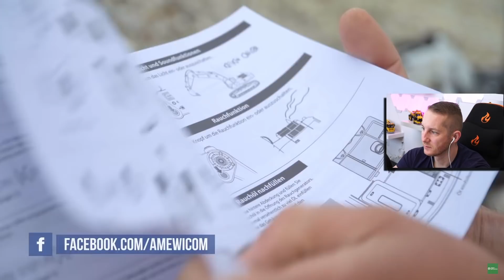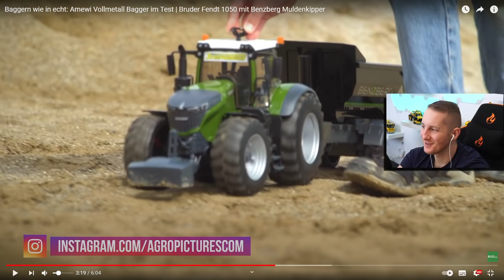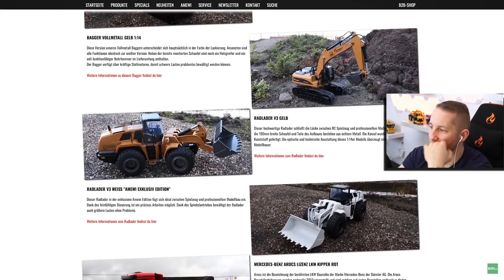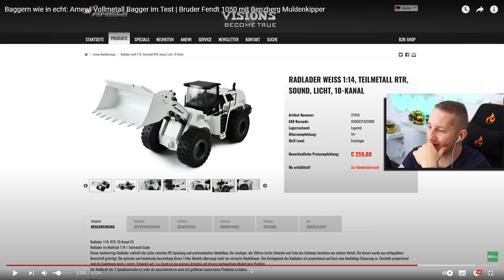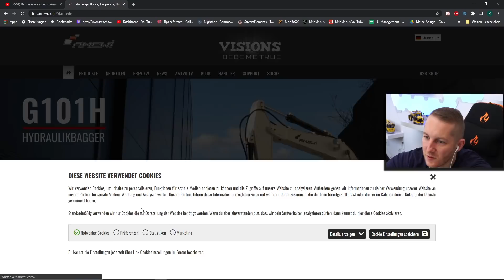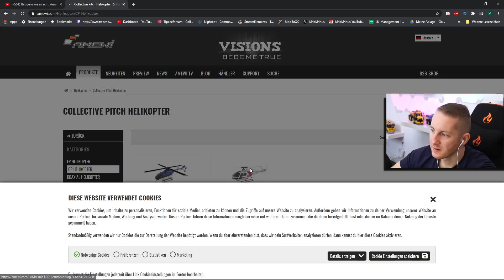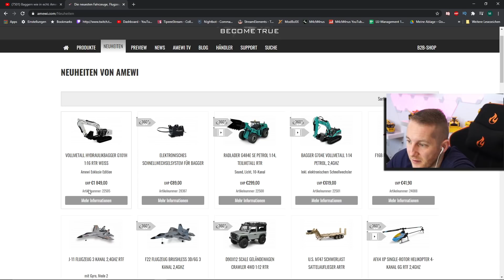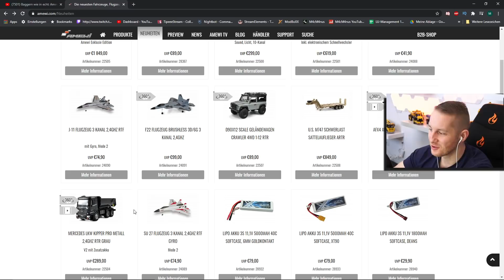Amewi Vollmetall Bagger mit Bruder Fendt 1050 und Benzberg Muldenkipper - M4cM4nus reagiert